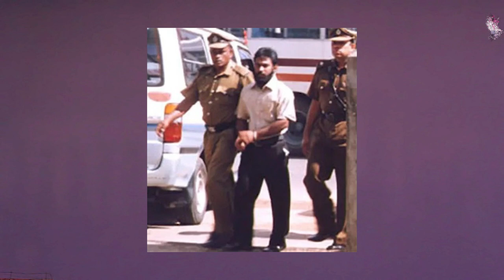ගිනි අවි සහ ගිනි කෙළි සැබෑ ජීවිතේ පාතල නායකයෝ | Gini awi hasa gini keli